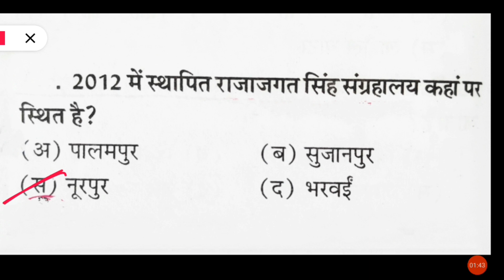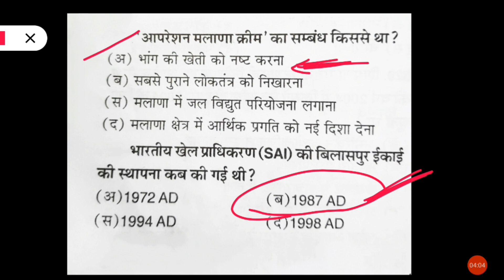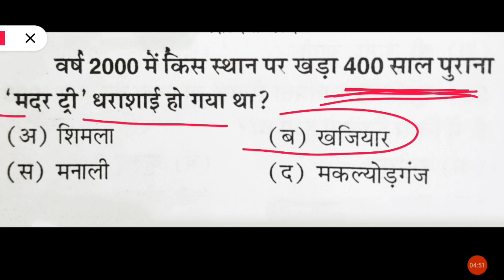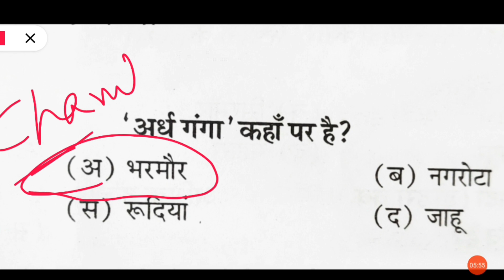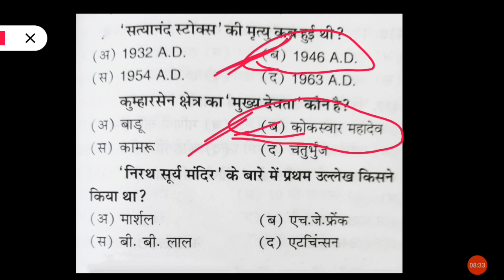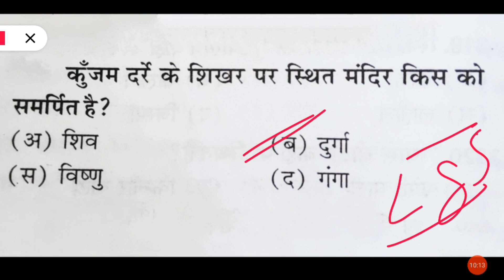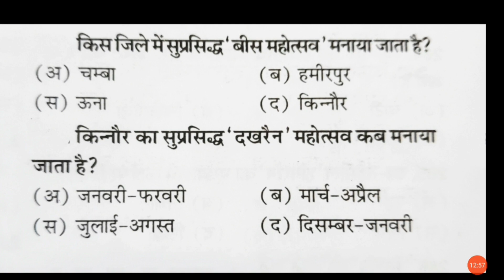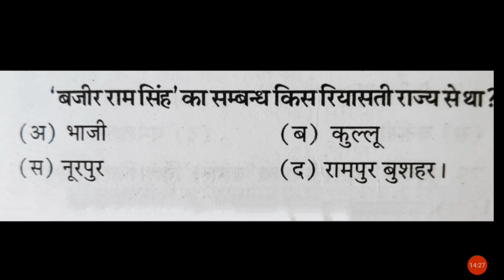Exam Booster #5 H.P.P.S.C Previous Years TOP 20 Important Questions || Study Darpan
"Jinko poora c-sat and has, allied, Tehsil Welfare officer, naib tehsildar, co- OPERATIVE banks ka crash course chahiye wo membership le sakten hain. Membership fees 500 rupees hai. Video aapko WhatsApp pr milega link ki form me, aap link pr click ke video ko aasani se dekh sakten hain, if u have face to any difficulties then send message on whatsApp otherwise call to us, video youtube per hi khulega isse video dekhne mein aasani hogi  ( ye video wahi dekh sakten hain jinhone membership li hai ) .
Sabse pehle aap 500 rupees Paytm Ki madhyam se Jaise hi bhejenge apke mobile me likhega TRANSACTION Successfully ka screen shot whats app per send kariyega phir wo check hokar apko Turant jitne bhi exercise uss samay available honge wo ussi samay mil jayenge Or baki ka aapke whats app pr ata rhega.